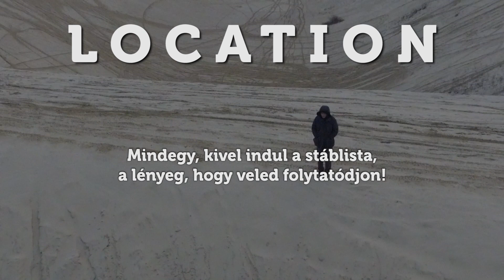Filmesgyakornok: Mit csinál a location manager?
A helyszínkeresés során a helyszíni felvételvezető a rendezővel és a látványtervezővel szorosan együttműködve próbálja megtalálni az ideális forgatási helyszíneket, ebben rendszerint több helyszínkereső (location scout) segít neki. Az alkalmas helyszínek használatához beszerzi az összes szükséges engedélyt (például az önkormányzattól, rendőrségtől), megegyezik a bérleti díjban. A helyszínekről fotókat és dokumentációt készít, amiket a gyártásvezető és a rendezőasszisztens rendelkezésére bocsát, amik nagy segítséget jelentenek a forgatási terv elkészítésében. Ő gondoskodik a forgatáshoz szükséges feltételekről: a parkolás biztosításáról, az áramellátásról, a zajcsökkentésről. A forgatás elkezdését követően a helyszíni felvételvezető irányítja a helyszínek logisztikáját, valamint a szabályok betartása és a biztonság felett is ő őrködik.

A Filmalap filmszakmákat bemutató videósorozatának célja a fiatalok pályaválasztásának megkönnyítése. A videókat a Színház- és Filmművészeti Egyetem hallgatói készítették.
Közreműködők: Bánszegi Rebeka, Gelencsér Gábor Pál, Erdész Tamás, Karsai Kata, Kuczogi Jakab, Erdész Tamás, Nagy Szilárd